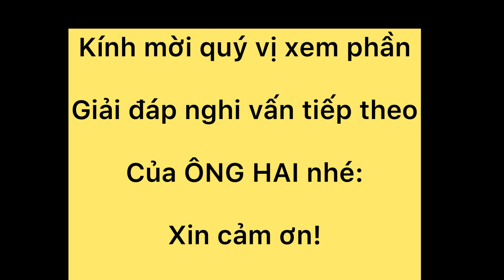P 2-CAO NHÂN ÔNG HAI:LONG HOA TIÊN PHẬT ĐÁO TA BÀ,LỪA LỌC CON LÀNH DIỆT Q.Ủ.Y .M.A.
Tuấn Dũng kính chào qúy vị.
Kính chúc qúy vị thật nhiều sức khỏe:
Nếu qúy vị gặp những hoàn cảnh thật sự khó khăn,bệnh tật,tàn tật,người già neo đơn không còn sức lao động,những căn bệnh lạ trong tỉnh an giang,cần sự giúp đỡ của cộng đồng,hãy liên hệ với TD qua số ĐT:Viber:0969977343:
Các anh chị em MTQ,Các nhà hảo tâm nào ở xa,muốn giúp đỡ những hoàn cảnh trong  video,thì TD sẳn lòng nhận giúp thay mặt qúy vị đến tận nhà trao tận gay người cần giúp đỡ đó:
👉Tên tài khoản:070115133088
Ngân hàng Sacombank:
Huyện tri tôn,tỉnh an giang)
Lưu ý:khi CK anhchị nhỡ ghi rõ nội dung giúp đỡ hoàn cảnh nào nhé)Chân thành cảm ốm rất nhiều: